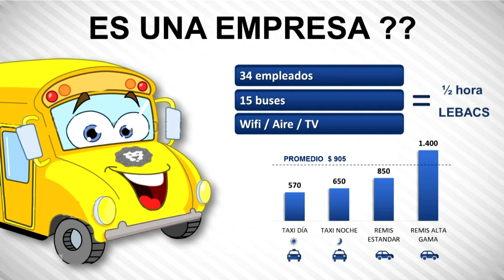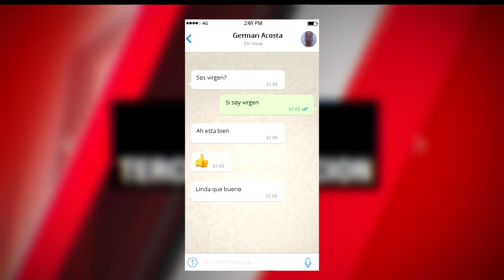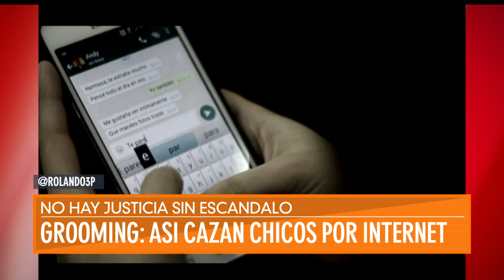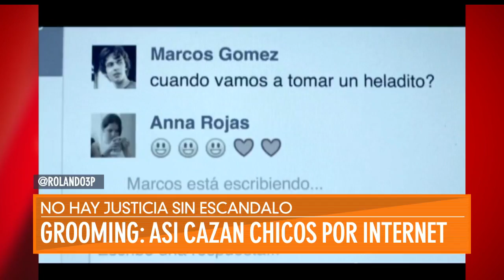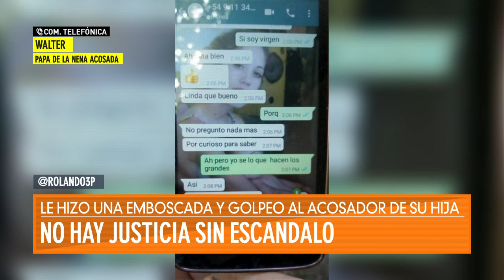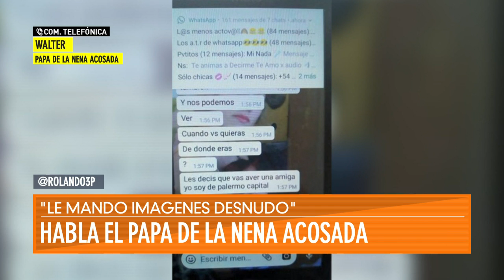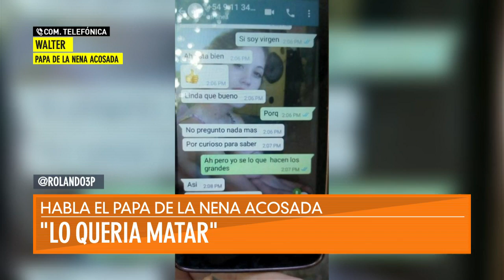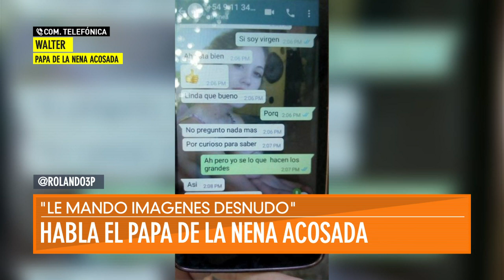14 DE FEBRERO 2018 | GPS